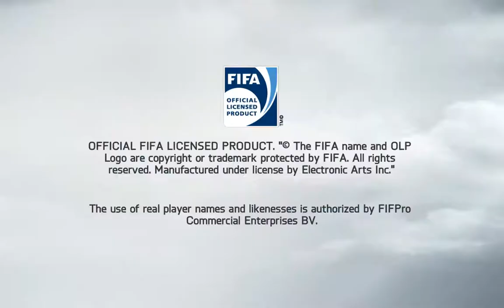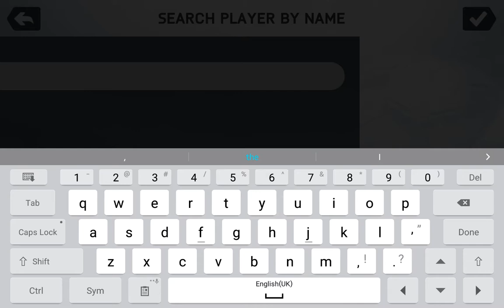Playing FIFA 14 IN 2017 ULTIMATE TEAM